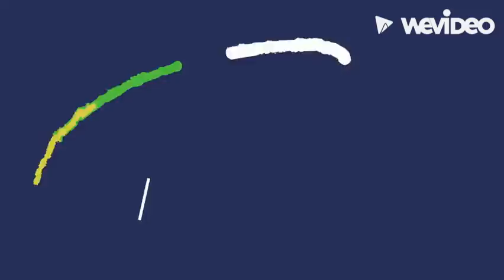Countdown I use for my videos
Here is the countdown clock I use before every video